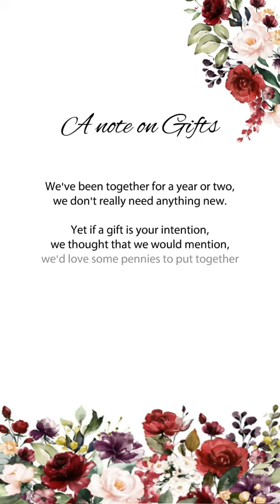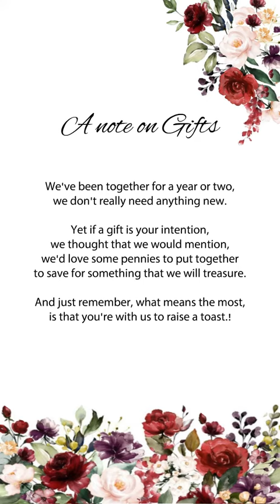Wedding Invitation Video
A wedding invitation video is a creative way to announce your special day and invite your guests to celebrate with you. A wedding invitation video can be customized for each wedding couple, with your own photos, music, text, and style.

We hope you enjoy this Wedding Invitation Video we designed for Dudley & Dalene who tied the knot 25th March 2023

Thank you for being part of our designing journey!
Contact Digital Wedding Invitations by ProMoments so that we can start designing your Wedding Invitation Today!